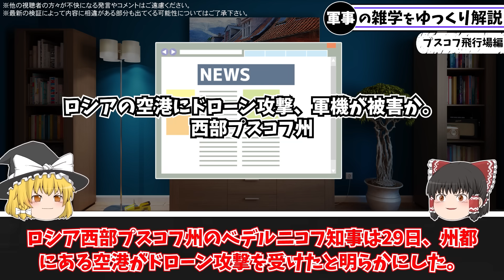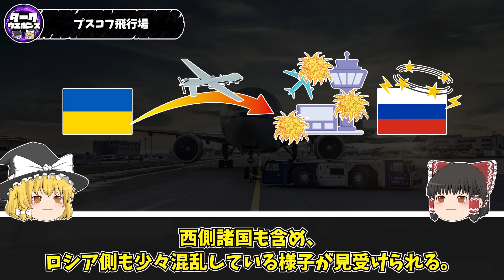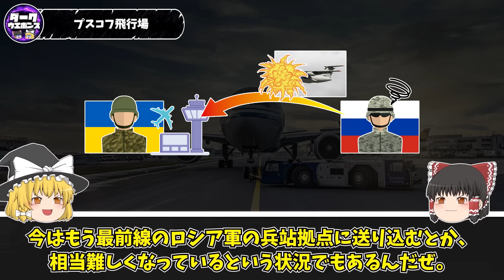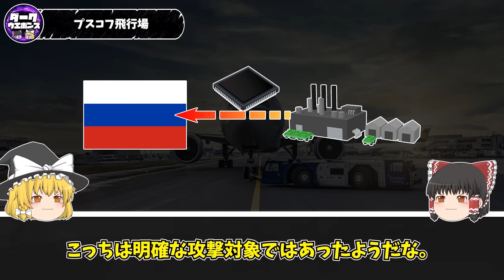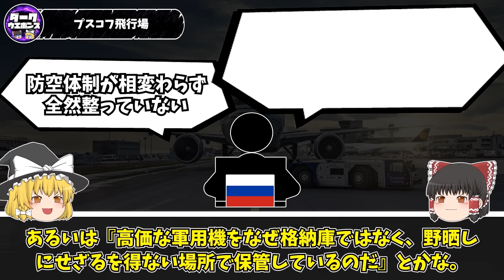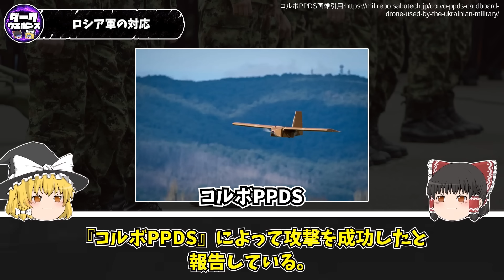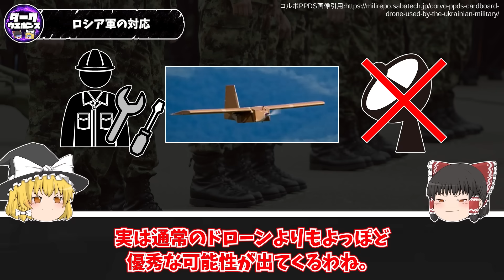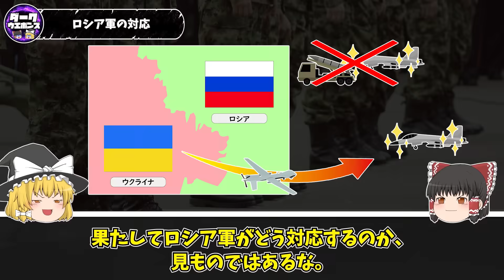【ゆっくり解説】もう軍用機を置く場所がなくなりそうなロシア軍の飛行場問題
ロシア軍の飛行場の爆発に関するゆっくり解説動画です

引用記事：
ロシアの空港にドローン攻撃、軍機が被害か　西部プスコフ州
ウクライナ軍が無人機で露プスコフ基地を攻撃、複数のIl-76が損傷し炎上
ロシアの屈辱…段ボール製ドローンの攻撃で戦闘機５機が損傷